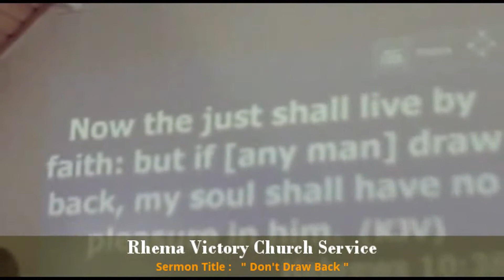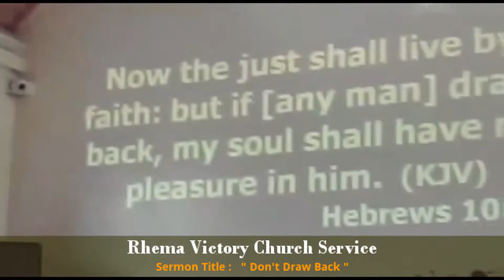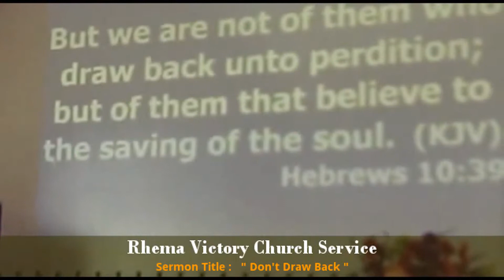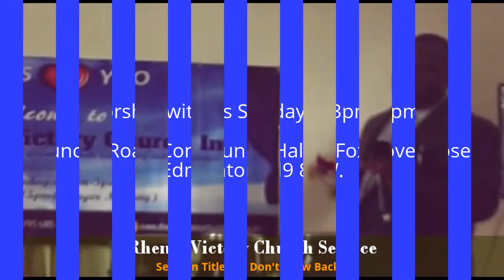Pst.Fred Hood Teaching..Title : " Don't Draw Back"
Rhema Victory Church Service
Bounces Road Community Hall,
1 Foxglove Close, Edmonton, N9 8LW.